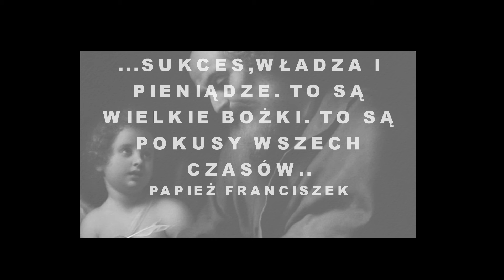Złoty cielec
Złoty cielec, to przeszłość ?
A teraźniejszość ?
Co jest moim " złotym cielcem" ?